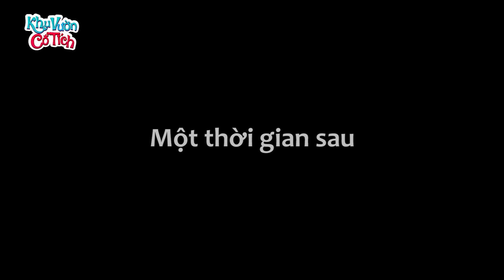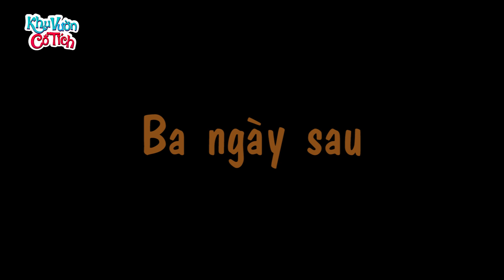NHÀ CỦA DƠI - Truyện cổ tích - Chuyện cổ tích - Cổ tích hay nhất - Phim hoạt hình